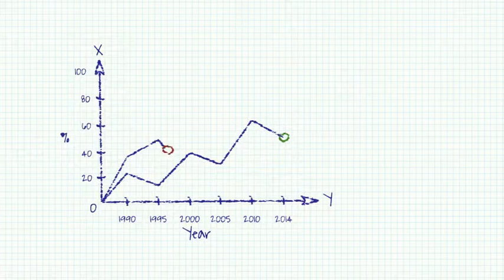After Effects Project Files - Paper Infographics Vol 1 - VideoHive 7841704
Paper Infographics Vol 1 10 Alpha Elements for your business presentations Full HD 1920x1080 Easy to Edit Easily Customizable Controllers Audio is not included you can find here audiojungle.ne... (infographics) Read more